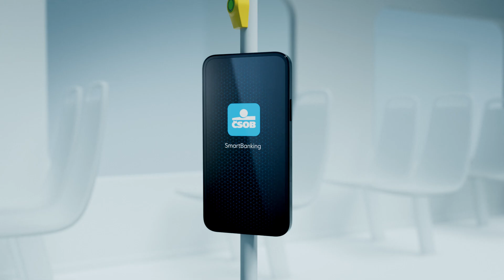Najmobilnejšia banková aplikácia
Buďte mobilnejší s mobilnou bankovou aplikáciou ČSOB SmartBanking. Nájdete v nej služby košickej hromadnej dopravy, s ktorými môžete cestovať oveľa pohodlnejšie.